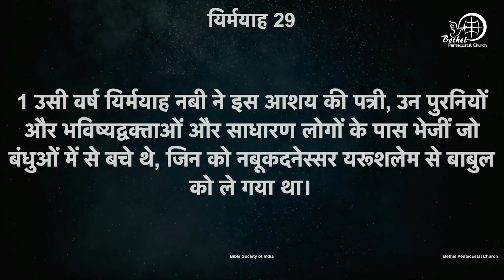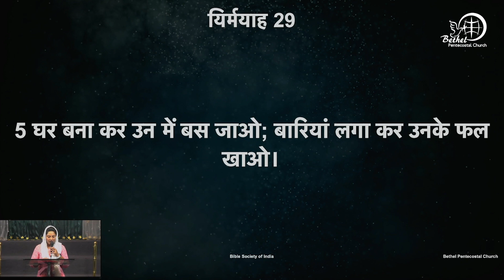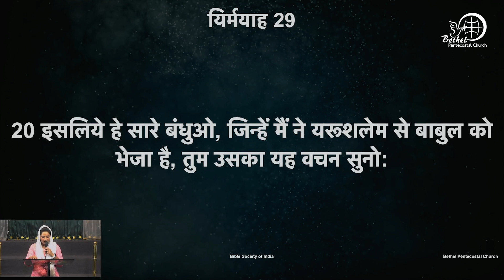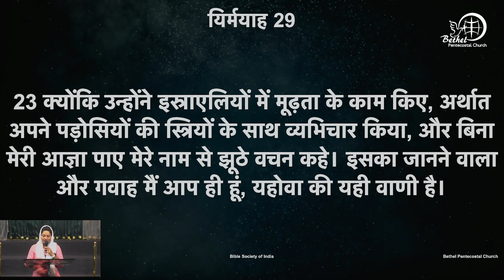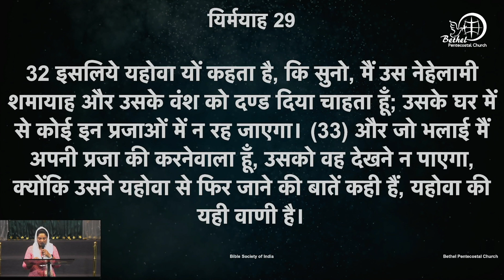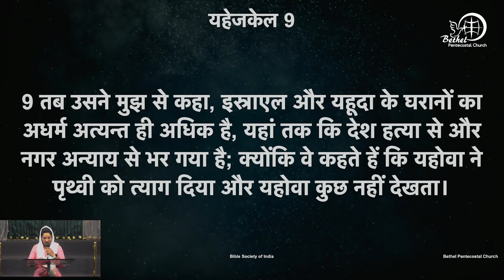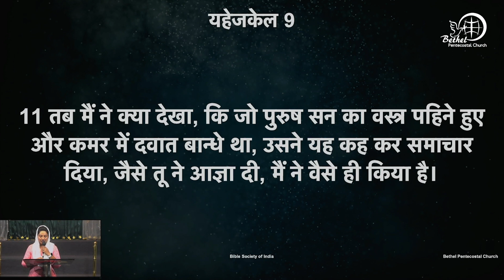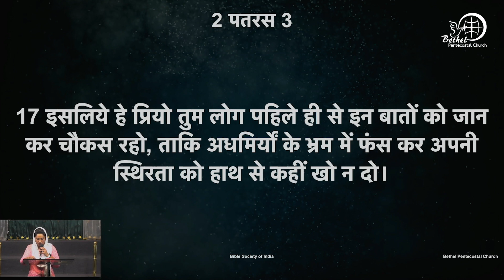शास्त्र वचन के वाचन | दिन ३३०